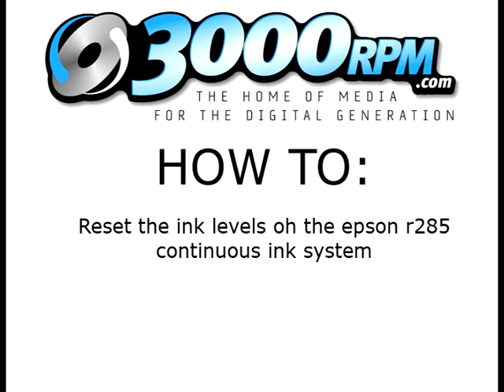How To Reset Ink Levels r285 Continuous Ink System (CISS)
How to reset ink levels on r285 CISS.

Some keys notes here:

When pressing the ink change (on printer) button just press it once, don't hold it.

When pressing the ink level button on CISS system, hold it for at least 5 seconds this makes the printer believe the cartridges have been removed completely from the system.

You have now reloaded your system, enjoy and have a great day from 3000rpm.com